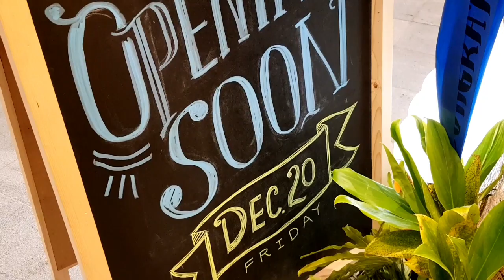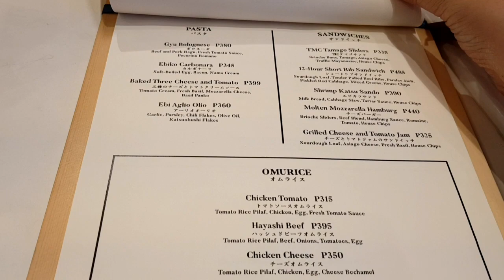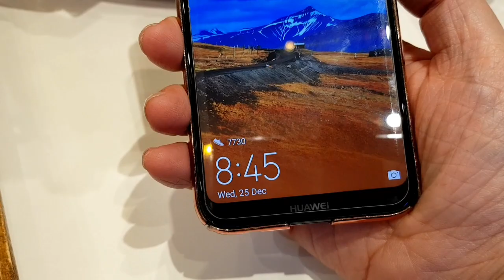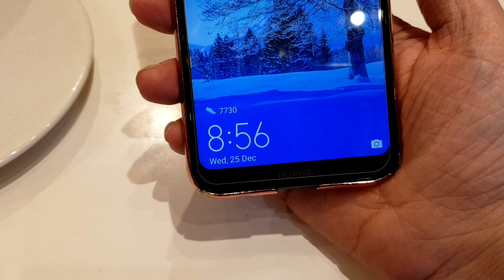VLOG #18: FOOD REVIEW of the 1st TOKYO MILK CHEESE FACTORY CAFE in the World!!!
We tried out the first Tokyo Milk Cheese Factory Cafe in the World!!! The cafe is located in the newly opened Ayala Mall by the bay.